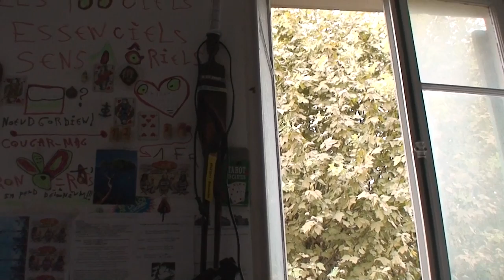astrôpôte 97 !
CE N EST Q' UN JEUDI 13 ! mais le 13ème jour il leur dit quand même !

1 = Le jeudi je le dit en vérité = Laisse tomber la télé , c'est de l'avillissement
Vrai calculé mono-corde du thé aux rèmes !

2 = Pas simple d'être chef d'étât d'âmes dans l'ostrascisme du commun des mortels !

3 = Tata l'ôracle toujours a l'hosto = le médecine te tiendras en vie même quand t'est
Déjâ morte : Du show byzness de la mort : Sa Gagne aussi le Mal !

4.1 = Les abeilles et les arbres partent en couille comme ce monde sans saisons !
ON ne peut plus être des collabos de système = sa vas chier !